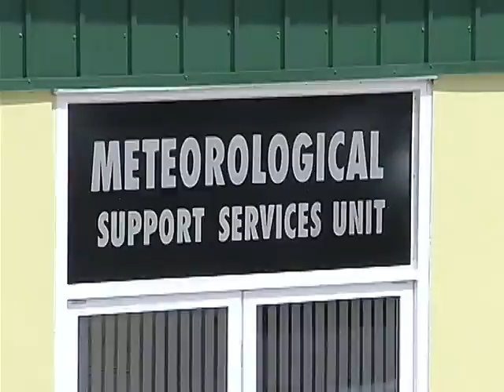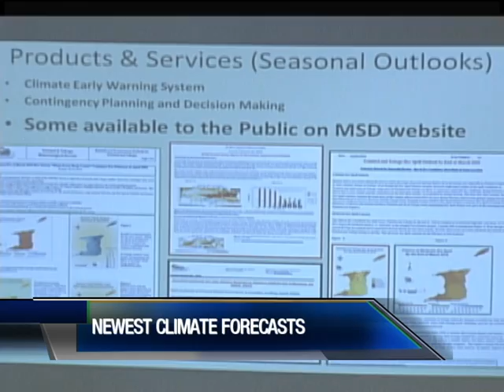Trinidad & Tobago Hot Spell 2016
So far this February has been hotter than usual in Trinidad and Tobago...currently tied fourth hottest says Kenneth Kerr of the Trinidad and Tobago Meteorological Service. Ean Wallace finds out  why and that we had a SIX MONTH WARNING thanks to newest seasonal outlooks.